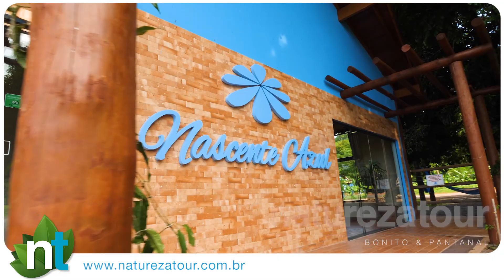NASCENTE AZUL, Flutuação em BONITO-MS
**19,000+ views on Facebook! +19mil visualizações no FB!**
With One World Productions, video/photo marketing isn’t just another expense… it’s an income generating investment!         ↓ Expand for details.  (Português abaixo/Portuguese version below) ↓

We offer:
-Effective marketing that generates sales
-Aerial, underwater and 360 degree pictures and videos
-Time-lapse and computerized motion control shots
-Custom graphic design/editing
-Script writing & translations
-Service in English, Spanish, French and Portuguese

You work hard for your business… It’s time for your video/photo marketing to work just as hard!

Pierre Louis Beranek – Creative Director

[PORTUGUÊS]
Com a One World Productions, seu marketing não é apenas mais uma despesa... é um investimento que gera renda!

Oferecemos:
-Marketing eficaz para gerar vendas
-Filmagens e fotos aéreas, subaquáticas, e 360 graus
-Filmagens time-lapse (lapso de tempo) com movimentos computarizados
-Design gráfico e edição personalizada
-Roteirismo e traduções
-Serviço em português, espanhol, inglês e francês

Você trabalha duro para o seu negócio...  Chegou a hora do seu marketing trabalhar duro também!

Pierre Louis Beranek – Diretor Criativo